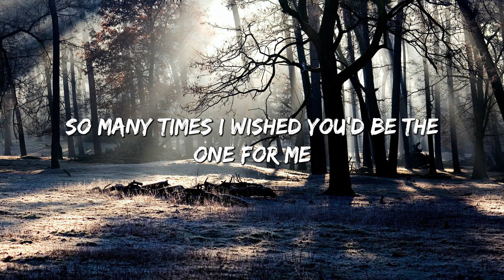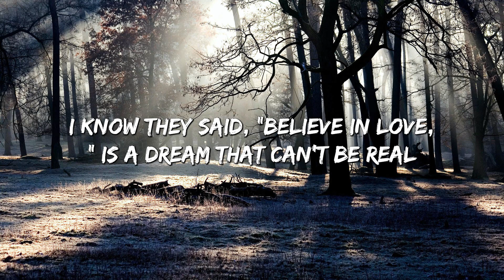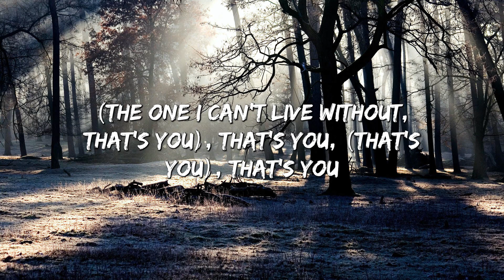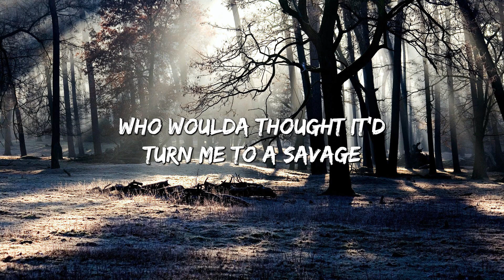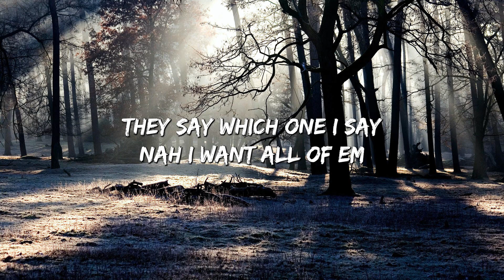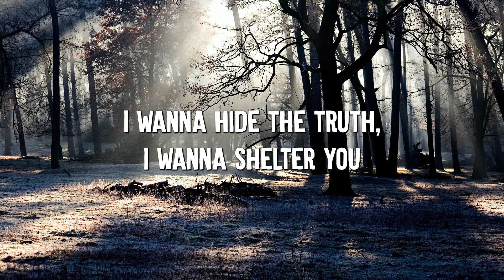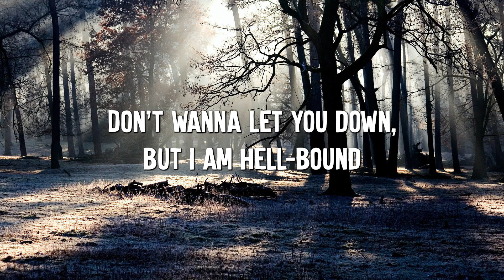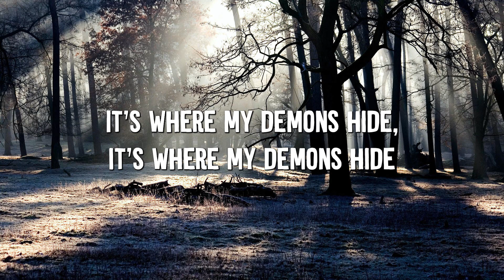Favorite Girl - Justin Bieber (lyrics) || Ariana Grande, Imagine Dragons... (MixLyrics)